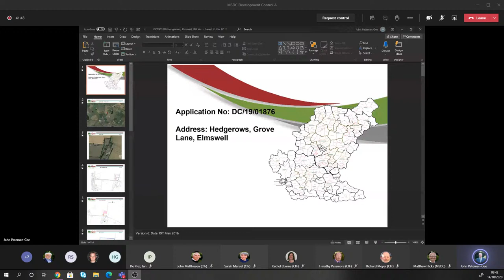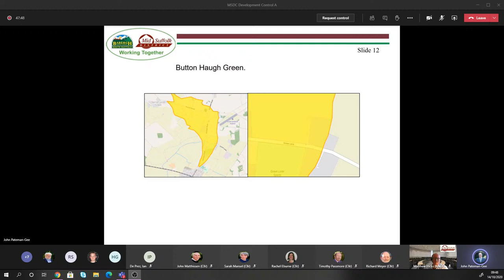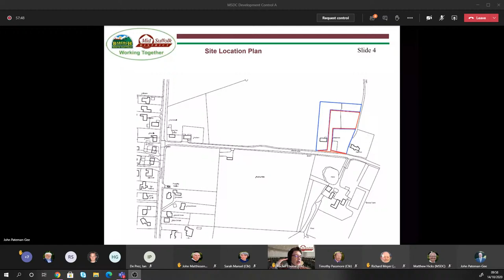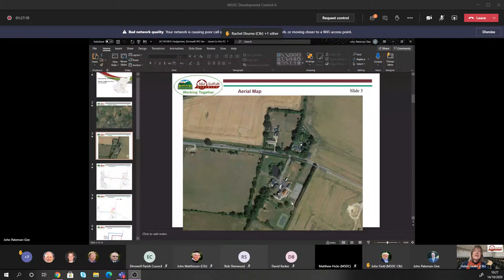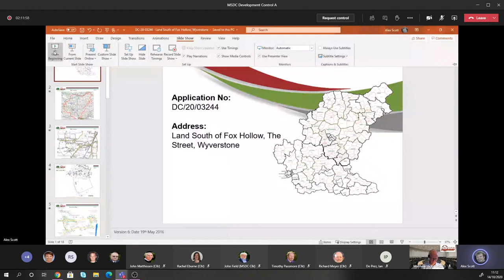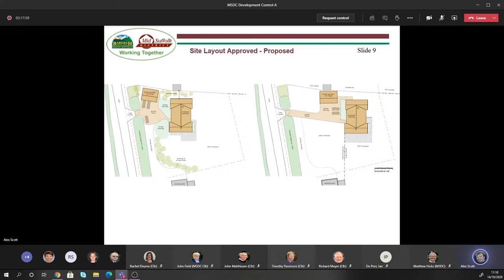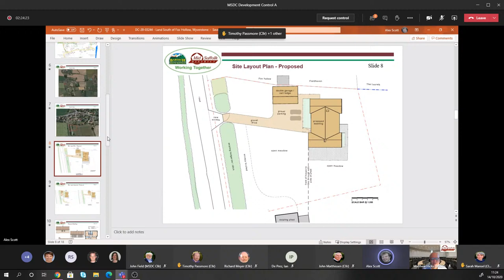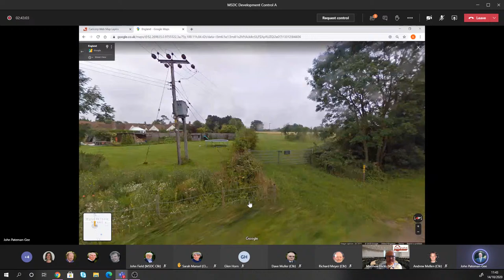Mid Suffolk Development Control Committee A Virtual Meeting - 14/10/2020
Live broadcast of the meeting of Mid Suffolk's Development Control Committee A on Wednesday 14 October 2020 considering applications in Elmswell and Wyverstone.